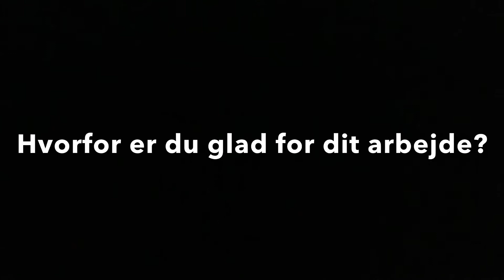Mød en medarbejder: Margit er social- og sundhedsassistent 👩‍⚕️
Der er over 2.000 medarbejdere i Gribskov Kommune.

Vi er alt fra biologer til vejingeniører og naturvejledere til skolelærere. Kom med rundt i kommunen og lær os at kende.

I dag kan du komme på arbejde med Margit, der er social- og sundhedsassistent.